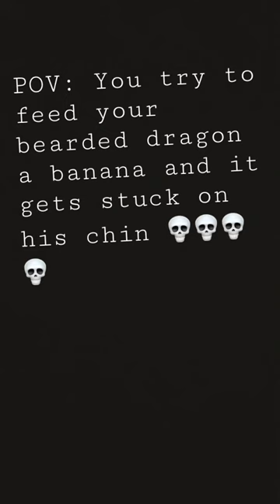Sorry I haven’t posted in a awhile I’ve been busy.